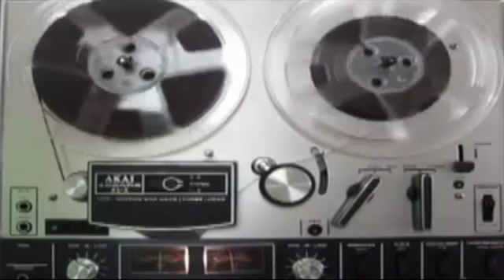PLA Radio Episode 21 Black Friday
This episode covers the fine art of picking up store phones while you're in a Wal-Mart so you can talk to customers who are calling in. The calls in this episode took place on Black Friday, when it was entirely too busy for employees to notice RBCP talking on the phones.

00:00 Texting your way to love
00:32 Intro by Trevelyn
01:31 Shmoocon -- Click here for our planning page.
02:02 New UPL issue
02:20 I Shop At Walmart -- by CacaMan
04:00 Answering calls
08:50 We Go To Wal-Mart Every Day -- Katie and Alyssa
09:30 Olympus Telephone Recorder
10:04 More calls
17:07 Take it Back -- Steve Goodie
21:00
26:19 I Shop At Walmart -- by CacaMan
30:31 Bonus material -- RBCP getting busted by a Wal-Mart employee